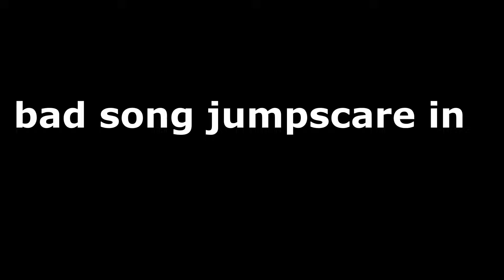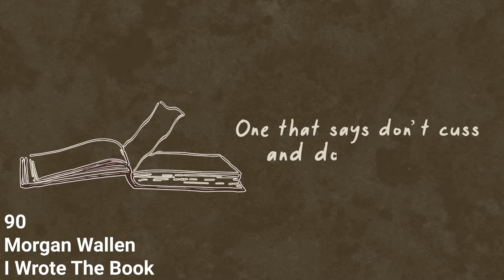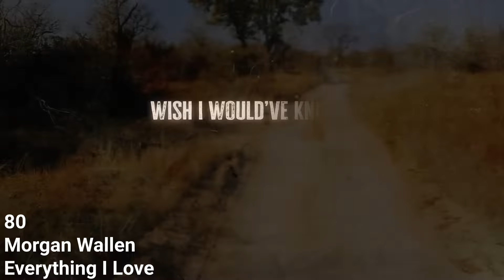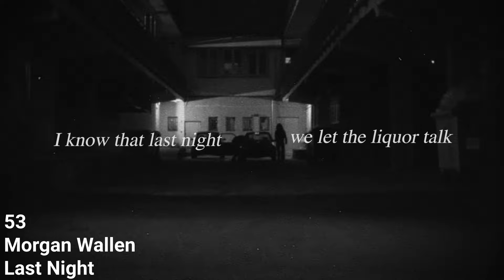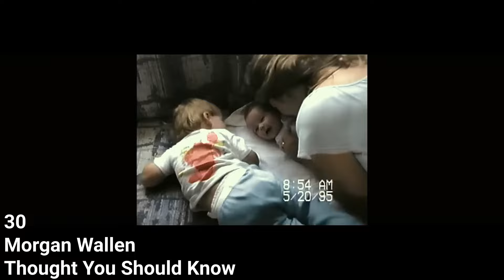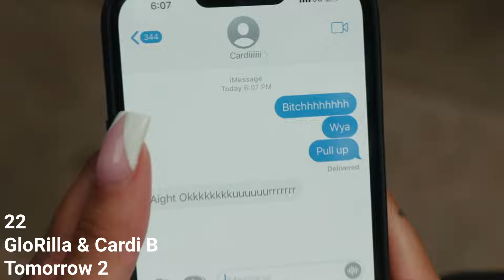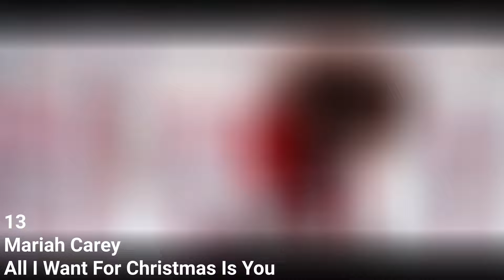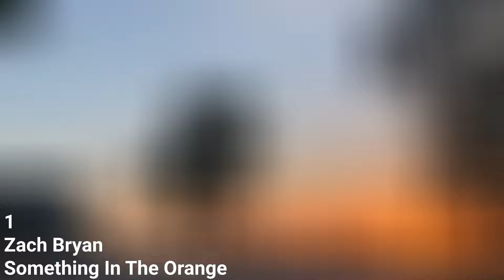100 Biggest Songs of 2023 Ranked WORST to BEST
the audio quality is better in the top 50. also i pause a lot while talking because 90% of this was first take and also a lot was unscripted.

it's the top 100 of the year according to billboard. i ranked them on how much i like them.

100. Meghan Trainor - Made You Look
99. Young Nudy ft. 21 Savage - Peaches & Eggplants
98. David Guetta & Bebe Rexha - I'm Good (Blue)
97. Morgan Wallen - Ain't That Some
96. Post Malone ft. Doja Cat - I Like You (A Happier Song)
95. Kaliii - Area Codes
94. Jason Aldean - Try That In A Small Town
93. Morgan Wallen - Thinkin' Bout Me
92. Morgan Wallen - You Proof
91. Yng Lvcas x Peso Pluma - La Bebe
90. Morgan Wallen - I Wrote The Book
89. Rihanna - Lift Me Up
88. David Kushner - Daylight
87. Sam Smith & Kim Petras - Unholy
86. Drake - Search & Rescue
85. Chris Brown - Under The Influence
84. Oliver Anthony Music - Rich Men North Of Richmond
83. Ed Sheeran - Eyes Closed
82. Nicki Minaj & Ice Spice With Aqua - Barbie World
81. Fuerza Regida X Grupo Frontera - Bebe Dame
80. Morgan Wallen - Everything I Love
79. The Weeknd & Ariana Grande - Die For You
78. Peso Pluma X Natanael Cano - PRC
77. Morgan Wallen - One Thing At A Time
76. Future & Drake ft. Tems - Wait For U
75. HARDY ft. Lainey Wilson - Wait In The Truck
74. Brenda Lee - Rockin' Around The Christmas Tree
73. Peso Pluma - Por Las Noches
72. Doechii ft. Kodak Black - What It Is (Block Boy)
71. Lainey Wilson - Watermelon Moonshine
70. Kane Brown & Kaitlyn Brown - Thank God
69. Miley Cyrus - Flowers
68. Taylor Swift ft. Ice Spice - Karma
67. Drake & 21 Savage - Rich Flex
66. Tyler Hubbard - Dancin' In The Country
65. Nicki Minaj - Super Freaky Girl
64. Bizarrap & Shakira - Bzrp Music Sessions Vol 53
63. Jung Kook ft. Latto - Seven
62. Bobby Helms - Jingle Bell Rock
61. Jelly Roll - Need A Favor
60. Toosii - Favorite Song
59. Kane Brown - Bury Me In Georgia
58. Coi Leray - Players
57. Latto ft. Cardi B - Put It On Da Floor Again
56. Beyonce - Cuff It
55. Burl Ives - A Holly Jolly Christmas
54. Doja Cat - Paint The Town Red
53. Morgan Wallen - Last Night
52. Jordan Davis - What My World Spins Around
51. Lainey Wilson - Heart Like A Truck
50. Gunna - Fukumean
49. Olivia Rodrigo - Vampire
48. Bailey Zimmerman - Religiously
47. Karol G x Shakira - TQG
46. SZA - Shirt
45. Stephen Sanchez - Until I Found You
44. Megan Moroney - Tennessee Orange
43. SZA - Snooze
42. Taylor Swift - Anti-Hero
41. PinkPantheress & Ice Spice - Boy's A Liar, Pt. 2
40. Grupo Frontera & Bad Bunny - un x100to
39. SZA & Kill Bill
38. Taylor Swift - Lavender Haze
37. Luke Combs - Love You Anyway
36. Drake & 21 Savage - Spin Bout U
35. Dua Lipa - Dance The Night
34. SZA - Nobody Gets Me
33. Jordan Davis - Next Thing You Know
32. Corey Kent - Wild As Her
31. Metro Boomin, Future & Chris Brown - Superhero (Heroes & Villains)
30. Morgan Wallen - Thought You Should Know
29. Lil Durk ft. J. Cole - All My Life
28. Rema & Selena Gomez - Calm Down
27. Lady Gaga - Bloody Mary
26. Miguel - Sure Thing
25. JVKE - Golden Hour
24. Old Dominion - Memory Lane
23. Estabon Armado X Peso Pluma - Ella Baila Sola
22. GloRilla & Cardi B - Tomorrow 2
21. Fifty Fifty - Cupid
20. Lil Uzi Vert - Just Wanna Rock
19. Post Malone - Chemical
18. Ice Spice & Nicki Minaj - Princess Diana
17. Harry Styles - As It Was
16. Bad Bunny - Where She Goes
15. Bailey Zimmerman - Rock And A Hard Place
14. Luke Combs - Going, Going, Gone
13. Mariah Carey - All I Want For Christmas Is You
12. Steve Lacy - Bad Habit
11. Billie Eilish - What Was I Made For?
10. Noah Kahan & Post Malone - Dial Drunk
9. RAYE ft. 070 Shake - Escapism
8. Wham! - Last Christmas
7. Taylor Swift - Cruel Summer
6. Travis Scott ft. Drake - Meltdown
5. Metro Boomin, The Weeknd & 21 Savage - Creepin'
4. Parker McCollum - Handle On You
3. Zach Bryan ft. Kacey Musgraves - I Remember Everything
2. Luke Combs - Fast Car
1. Zach Bryan - Something In The Orange